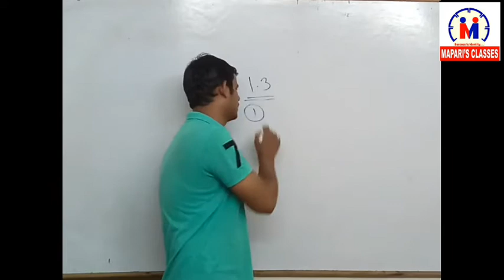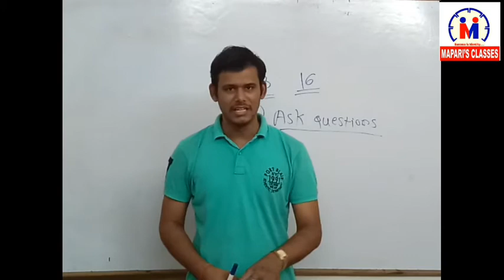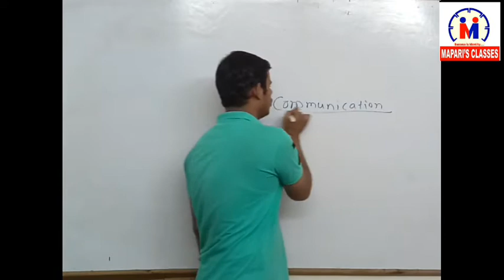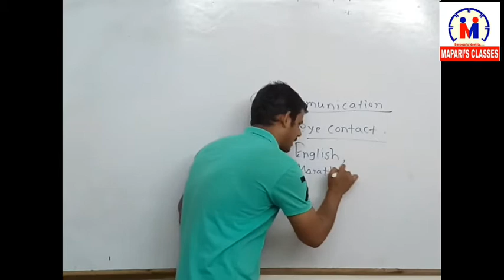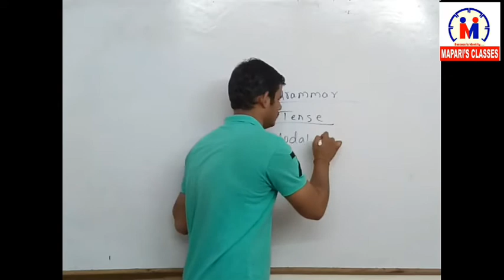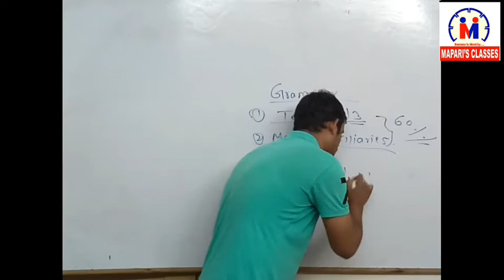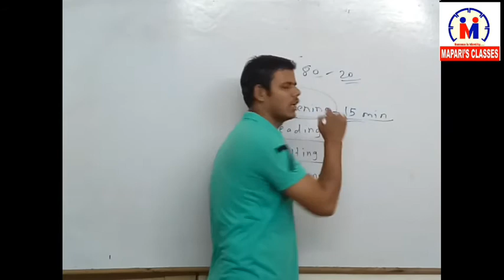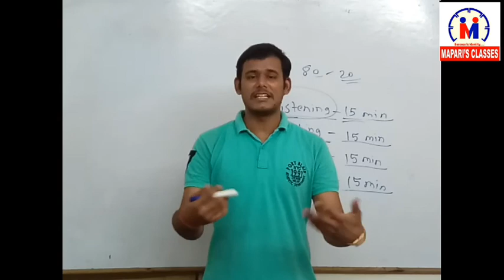Lecture 13 || Special Lecture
Importance of Communication Skills & Grammar